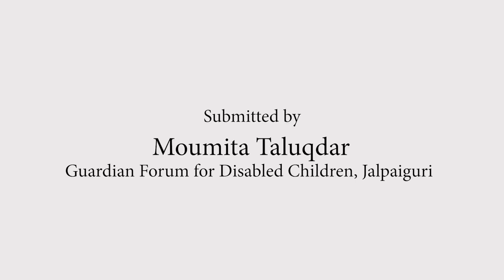Holding Kajal with both arms to apply it properly| Break Free Solution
In this video a person with both hands amputee is showing how to apply kajal, since she doesn't have both hands with fingers it is difficult to hold the kajal pencil but she applies the kajal with the help of her two arms and manages to apply it so neatly.

This video was shared by the Guardian Forum for Disabled Children  edited and shared by Eilabs and Project Discovery